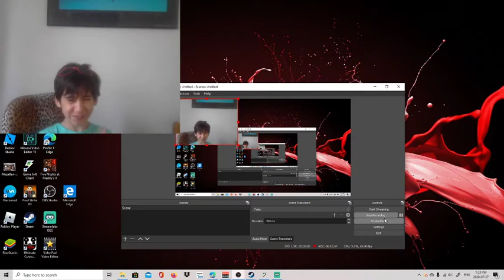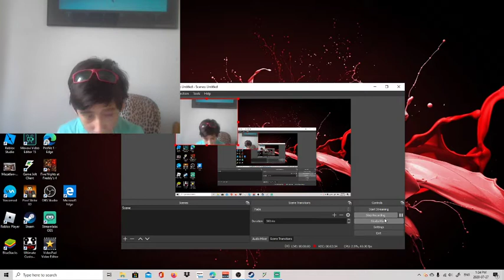MY MOUTH (Spicy mint Challenge)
this is no ordinary mint this is extremely spicy.